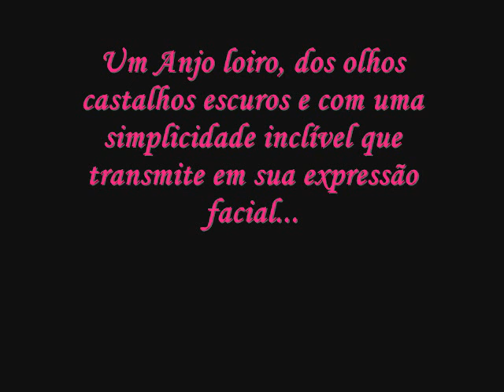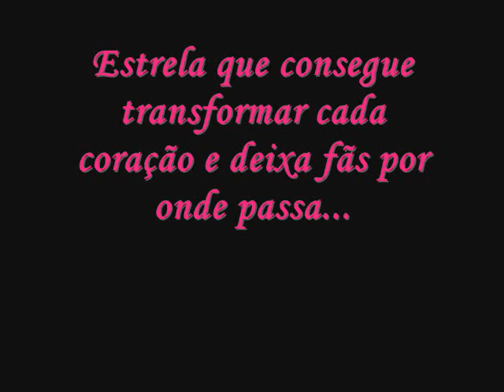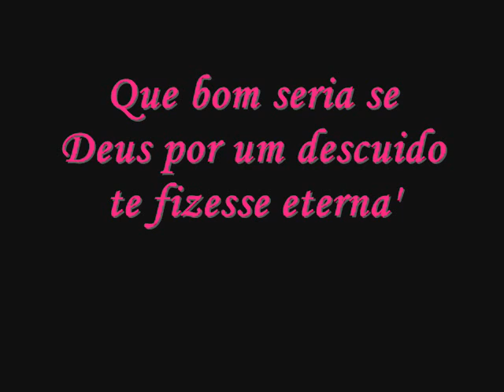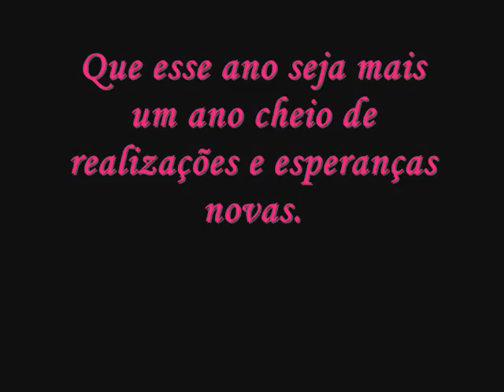Parabéns Patricia de Sabrit!!!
Mais uma vez aqui fazendo mais uma homenagem a essa grande e maravilhosa pessoa que é a atriz Patrícia de Sabrit! Parabéns minha ídola perfeita! Felicidades sempree e a certeza de que seus fãs são para sempre! ;) Ty amO♥